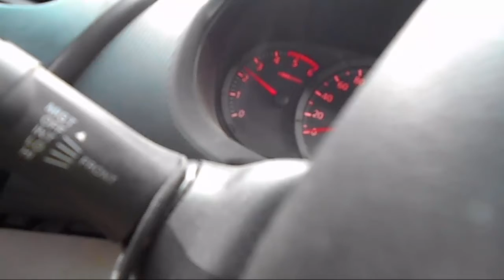WRECKING 2011 MITSUBISHI TRITON 2.5 5-SPEED (C22077)